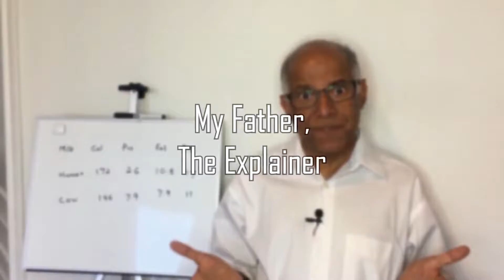Heavy Hair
The thirty-sixth in a series of stories.